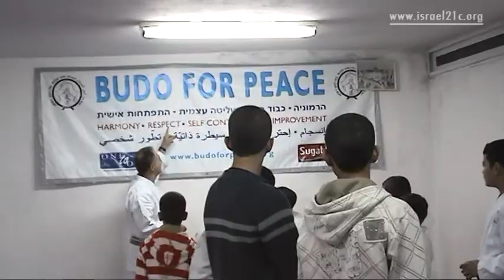Budo for Peace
A shared love of martial arts brings together both Arab and Jewish children from villages in Israel's north to learn not just karate but respect, tolerance, and more.